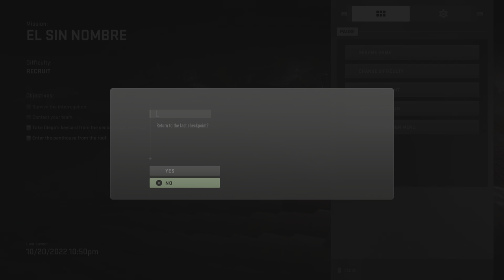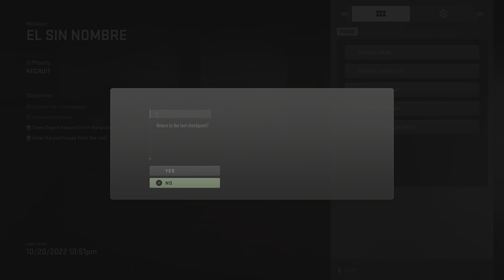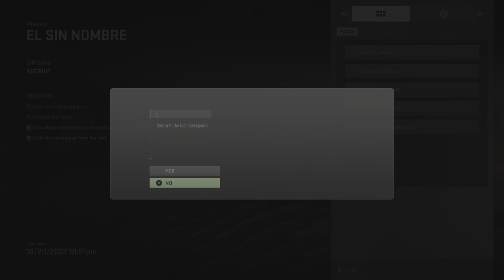Call of Duty: Modern Warfare II Ghost-In-Training Trophy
Dont get caught like it did but i do show me getting it.